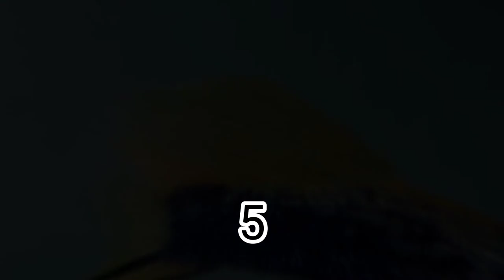Best 20 Hi-fin Swordtail Fish / Hi-fin Swordtail types/ The Secret World World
Best 20 Hi-fin Swordtail Fish
 Hi-fin Swordtail types
 The Secret World World